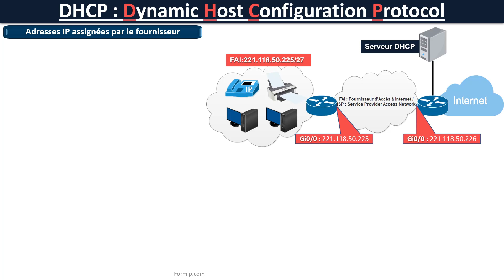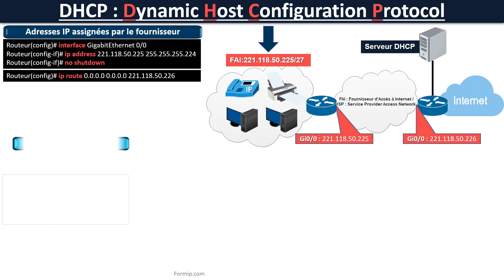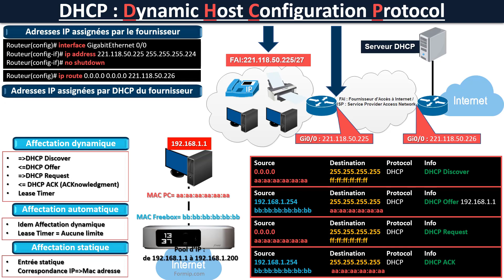DHCP : Dynamic Host Configuration Protocol 1/2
Dans cette vidéo, nous allons parler du protocole de configuration dynamique de l'hôte, ou DHCP en abrégé.

Si vous utilisez un serveur ou si vous cherchez à configurer un réseau domestique, vous devez connaître DHCP ! Dans cette vidéo, nous allons passer en revue les bases de DHCP et pourquoi c'est important. Nous examinerons également certaines des façons dont DHCP peut être utilisé dans un environnement réseau. Donc, si vous cherchez à apprendre quelque chose de nouveau sur le réseautage, assurez-vous de regarder cette vidéo !

Le protocole DHCP (Dynamic Host Configuration Protocol) est un protocole de réseau qui permet aux ordinateurs de recevoir automatiquement des paramètres de réseau, tels que des adresses IP, des masques de sous-réseau, des passerelles par défaut et des serveurs DNS, auprès d'un serveur DHCP. Le serveur DHCP est généralement un routeur ou un commutateur qui gère la distribution des adresses IP sur un réseau.

Voici comment le protocole DHCP fonctionne:

Lorsqu'un ordinateur se connecte à un réseau et qu'il est configuré pour utiliser DHCP, il envoie un message de demande d'adresse IP au serveur DHCP.

Le serveur DHCP envoie une réponse avec les paramètres de réseau demandés, tels qu'une adresse IP, un masque de sous-réseau, une passerelle par défaut et des serveurs DNS.

L'ordinateur enregistre ces paramètres de réseau et utilise l'adresse IP attribuée pour communiquer sur le réseau.

Si l'adresse IP attribuée expire ou si l'ordinateur est déconnecté du réseau, il enverra à nouveau une demande d'adresse IP au serveur DHCP pour obtenir de nouveaux paramètres de réseau.

Le protocole DHCP est très utile car il simplifie la configuration des paramètres de réseau pour les ordinateurs et les périphériques de réseau, en particulier dans les grandes organisations où il y a souvent de nombreux ordinateurs à configurer.